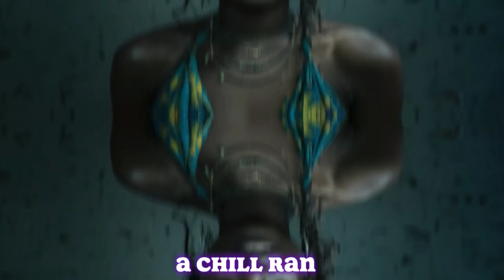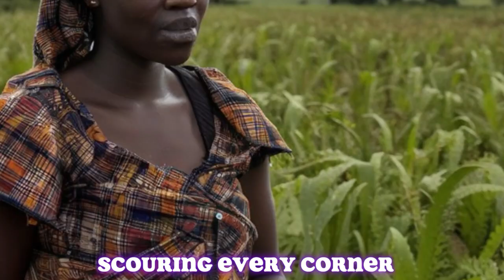Simeon And Evil Degerous Black Cat Trending African Stories|| African Tales Suc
Simeon And Evil Degerous Black Cat

This documentary presents a balanced and thorough look at Jackson's life, giving viewers a nuanced understanding of his contributions to American history. From his military achievements to his turbulent administration, Jackson's biography has captivated and sparked discussion.

In addition to the History Channel, keywords like 'American presidents', 'political history', and 'trail of tears' can direct viewers to this in-depth examination of Andrew Jackson's life and legacy. Join us as we explore the highs and lows of one of America's most mysterious personalities."
Experience the beauty and diversity of African storytelling traditions with fascinating narration and breathtaking images. Allow yourself to be transported to a world of boundless imagination, from the rhythmic rhythms of the drum to the hypnotic dance of the storyteller.

Join us on a trip through Africa's heart as we celebrate the power of storytelling and the long-lasting legacy of African folktales. These timeless stories will captivate and inspire everyone, young or old.

 Folklore, tales, stories, African folktales, story, traditional storytelling, cultural history, mythology, legends, and fables."